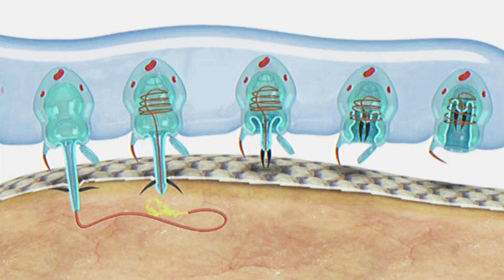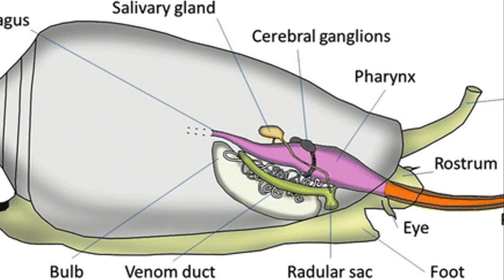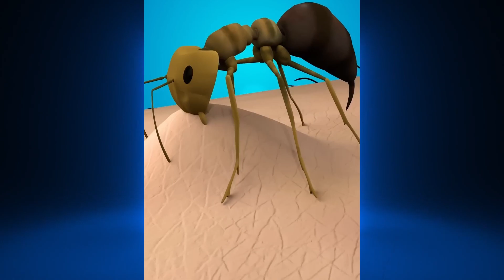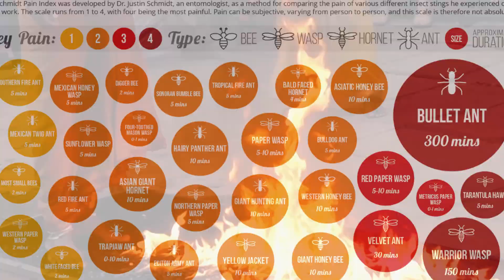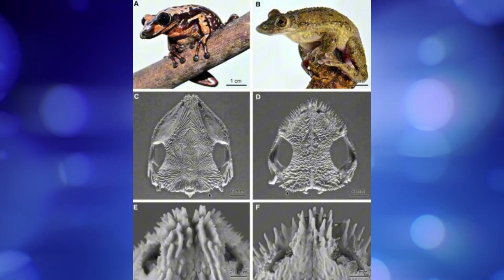SHOCKING Top 10 Venomous Animals You Never Knew Existed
Venom evolved hundreds of millions of years ago, creating a chemical arms race between predatory and prey. Today on helpful think we are going to dive into some of the most venomous animals living on Earth.